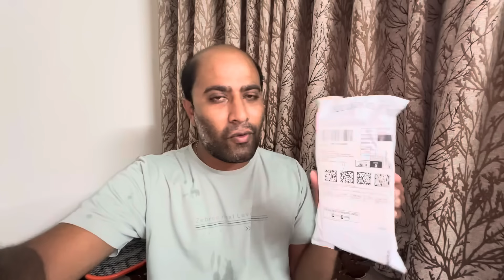પ્રેગનન્સીના ચોથા મહિનામાં શું થયું હતું ? | Pregnancy Cautions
Thank you for suporting 🙏🙏🙏